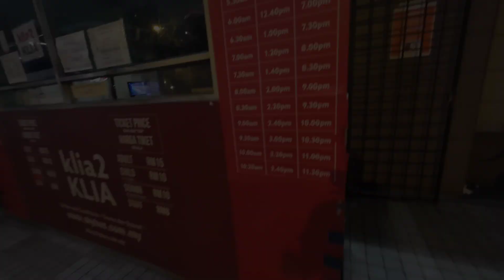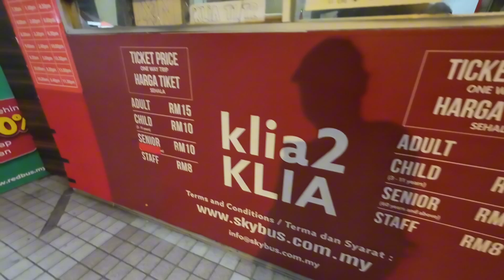Cara naik bus dari KL Sentral ke KLIA & KLIA2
Video ini panduan untuk orang ramai yang ingin menggunakan bas dari KL Sentral ke KLIA & KLIA 2.